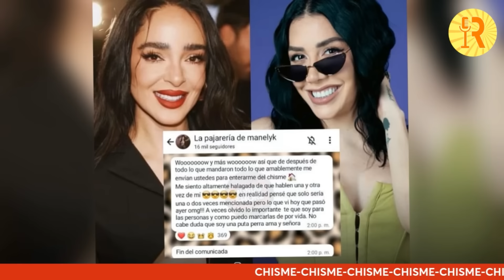Manelyk responde a Karime!! | “La marqué de por vida 💅 “